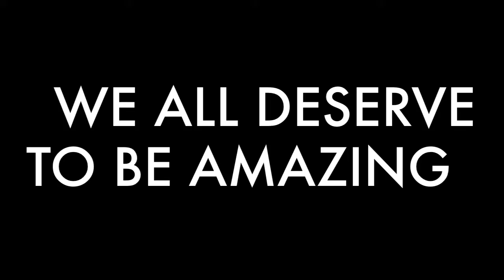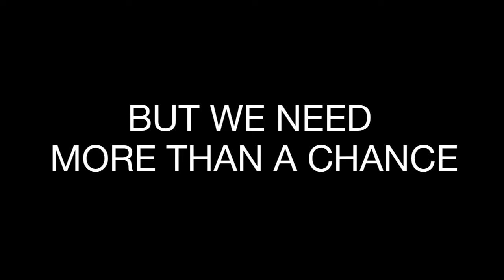Camp Pitch: Rough Draft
This is a rough draft mock up for a trailer we're planning to do. A trailer for a trailer, if you like.